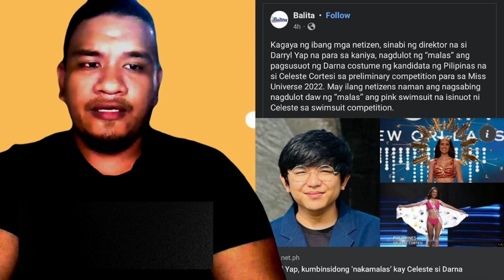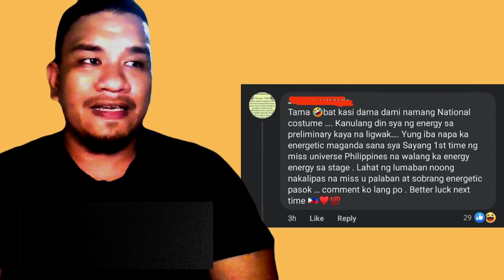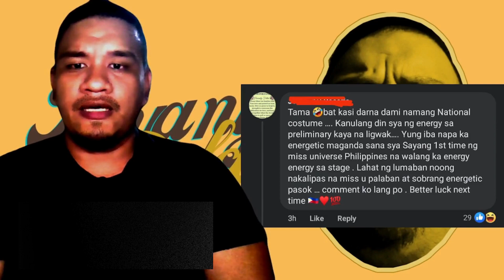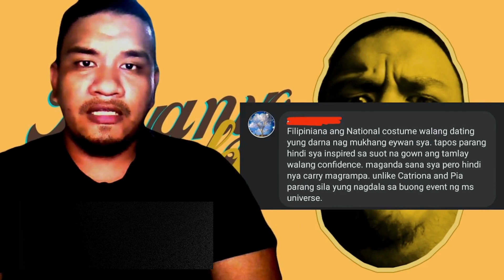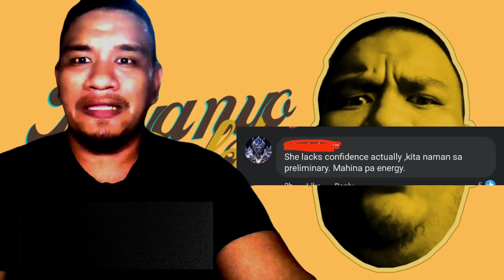Celeste Cortesi Natcos viral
Okey mga kapatid, eto nanaman po yung kuya nyo Baldo... May bagong napagtripan nanaman na bigyan ebas. Panoorin nyo nalang. Enjoy!

Kung gusto nyo ng ganitong content paki like nalang yung video, tapos kung may mga gusto pa kayong makita na content sakin paki comment lang jan sa baba, gagawan natin ng paraan yan.